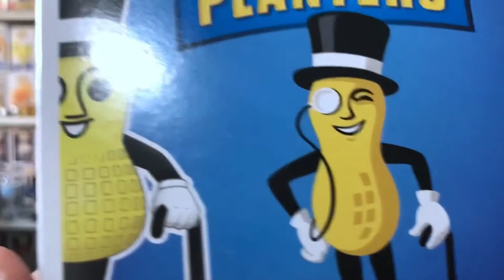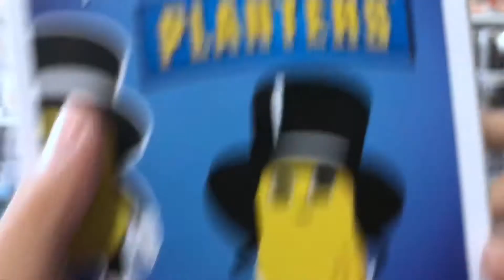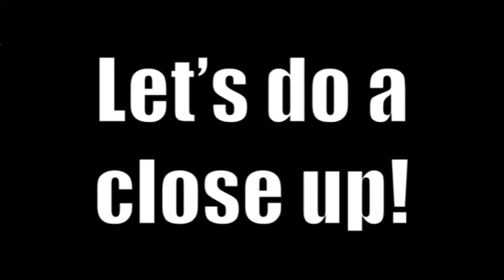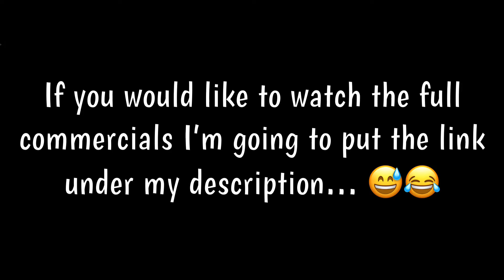Planters Mr Peanut Funko Pop vs Target Exclusive Baby Nut Funko Pop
Hey Everyone hope you enjoy this video! Here is the link to the Planters Mr. Peanut commercials:

Target Exclusive Baby Nut Funko Pop
Mr. Peanut Funko Pop